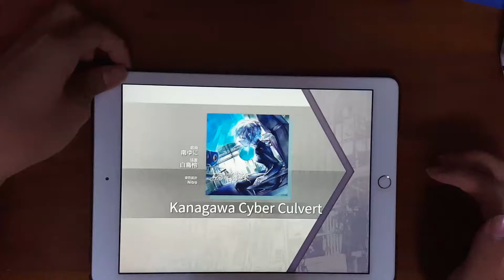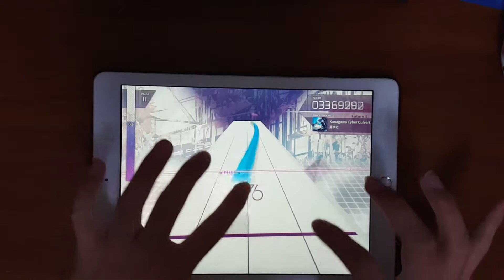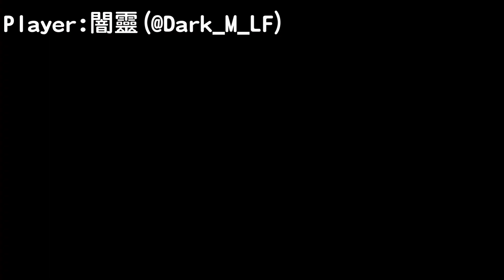[Arcaea] 神奈川電脳暗渠/南ゆに (FTR 9) PM 10001061(-50)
封面標題打錯等級的懶人改法(O